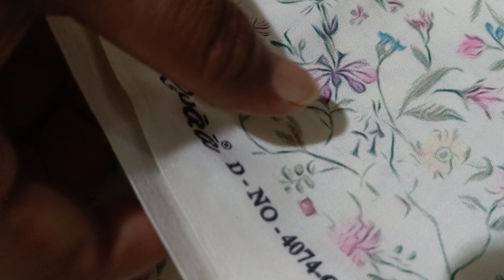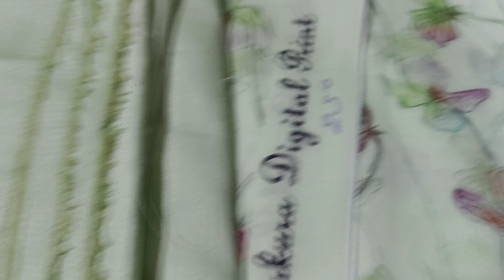10JUNE2023 कोटन के मैचिंग कलरफुल और रंग-बिरंगे सूट**9467802399